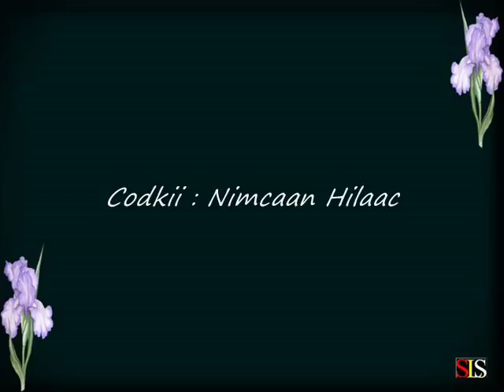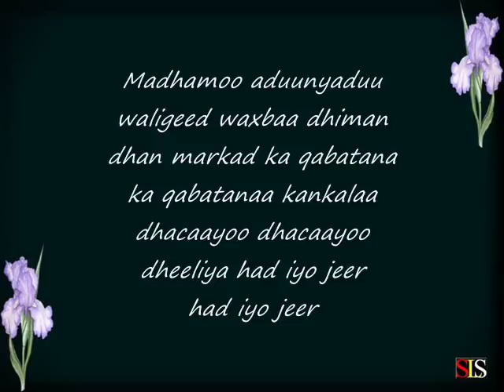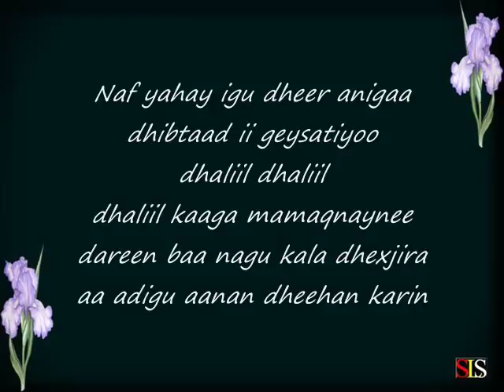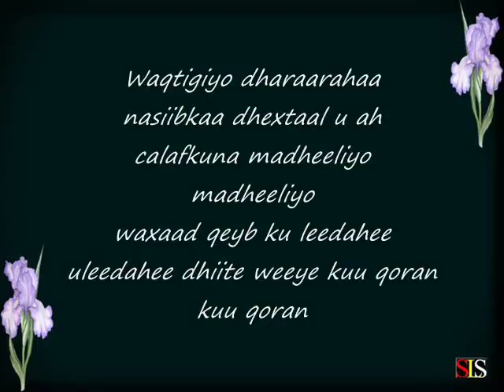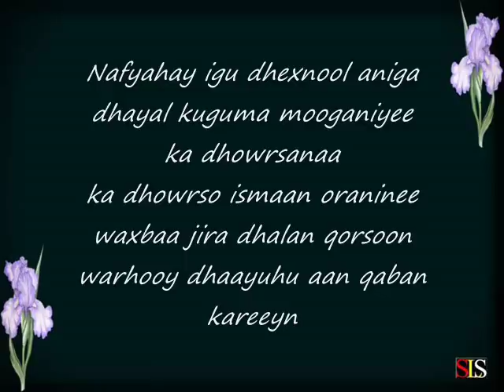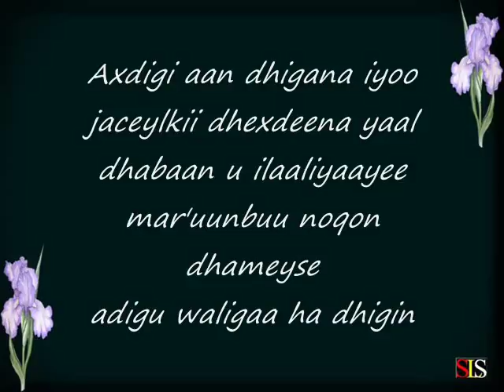Somali Lyrics - Song - Heestii : Axdigan Dhiganay - Codkii : Nimcaan Hilaac